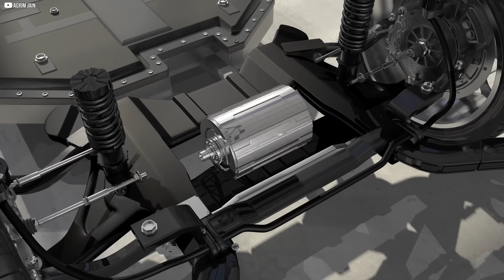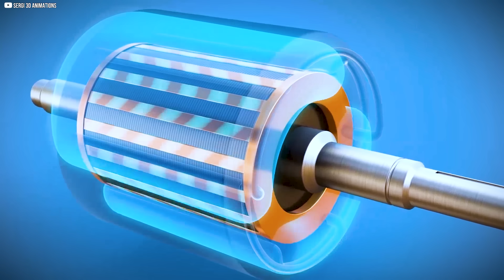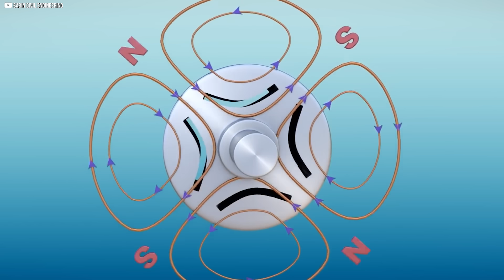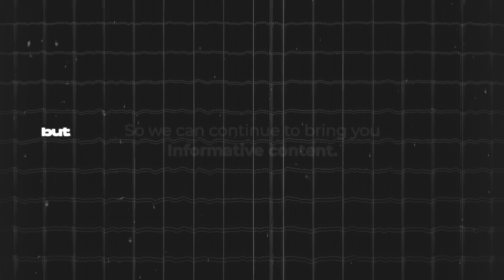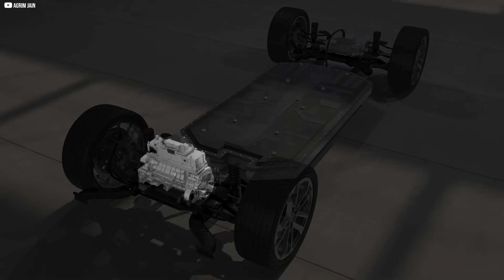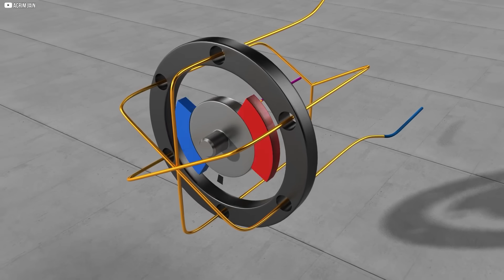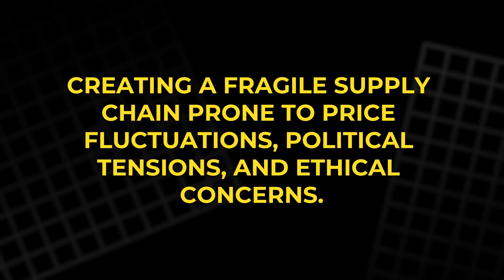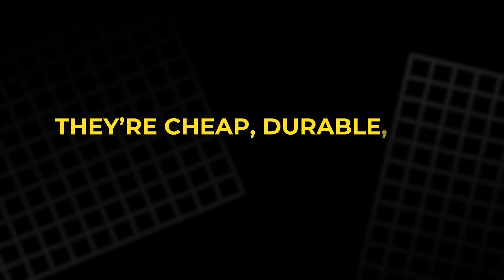How Tesla Built a Better Motor Without Rare Earths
Tesla didn’t just bring electric cars to the mainstream—they reengineered the very motor that powers them. Starting with Nikola Tesla’s century-old AC induction design, the company has quietly evolved it into one of the most advanced drive units ever made. In this video, we explore how Tesla shifted from simple metal rotors to magnet-filled cores, and now to rare-earth-free motors built for the future. It’s a story of invisible forces, brilliant compromises, and engineering that listens to the past while shaping what comes next. What’s powering your EV might be smarter than you think.